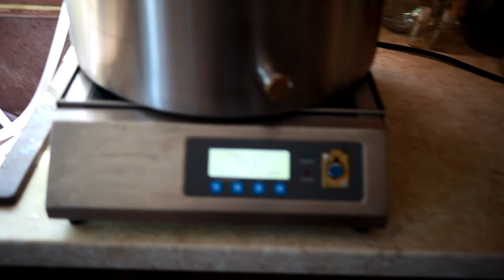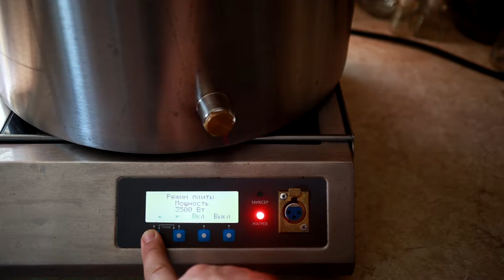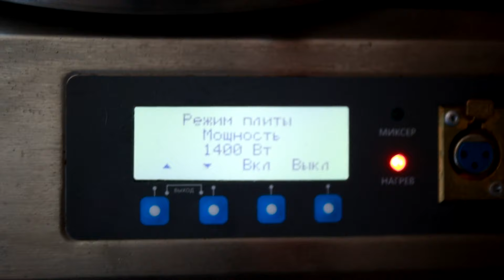ароматная водочка домашний мацерат вкус лета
Реклама ООО ТПК "Ханхи" ИНН: 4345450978 erid: LjN8K4Nzv

Купить Wein PRACTIC, долгожданный практичный и в комплектации, которой нет у конкурентов

ароматная водочка  домашний мацерат вкус лета. сегодня перегоняю прошлогодние домашние настойки в ароматный ягодный дистиллят